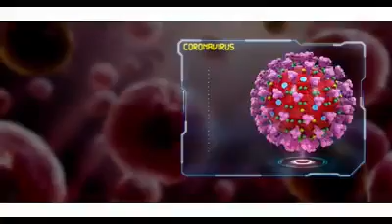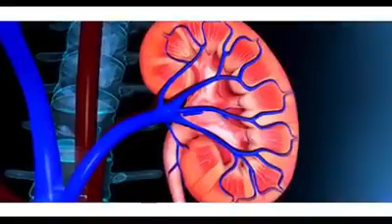GEORGE WEAH PRESIDENT LIBERIEN CHANTE POUR COVID19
George weah president liberien chante pour corona:Dans ce video le president liberien nous invite a combattre le covid19